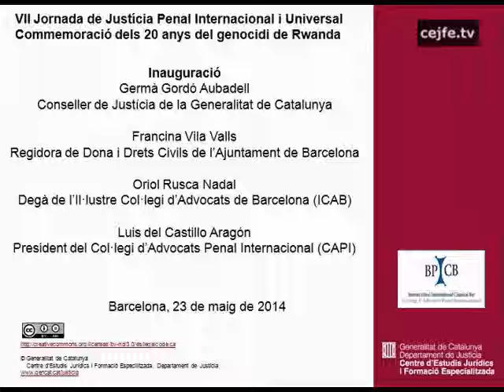Inauguració de la VII Jornada de Justícia Penal Internacional i Universal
Inauguracio de la VII Jornada de Justícia Penal Internacional i Universal. Commemoració dels 20 anys del genocidi de Rwanda. Germà Gordò, Francina Vila, Oriol Rusca, Luis del Castillo.
Barcelona, Centre d'Estudis Jurídics i Formació Especialitzada, 23 de maig de 2014